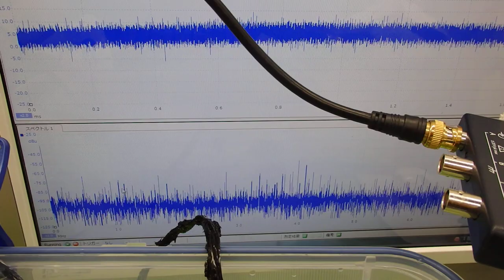オリジナル超音波プローブの「発振・制御」 ultrasonic-labo